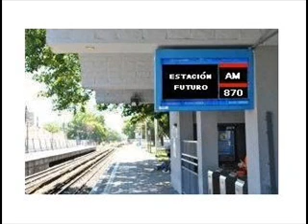Estación Futuro - 28 de septiembre - Crecen la expectativa y la calidad de vida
Adrián Korol nos habla del incremento de la edad en la población de nuestro país y enumera los factores que aportan a este crecimiento.